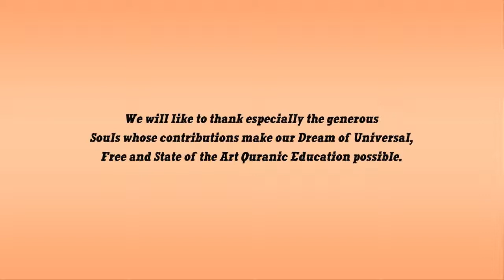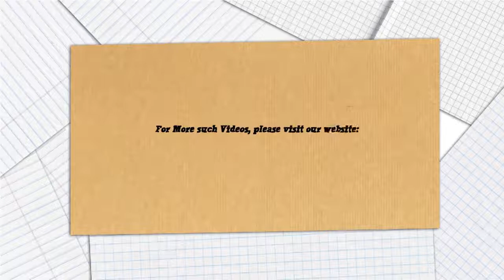Choosing a career Nouman Ali Khan illustrated Subtitled